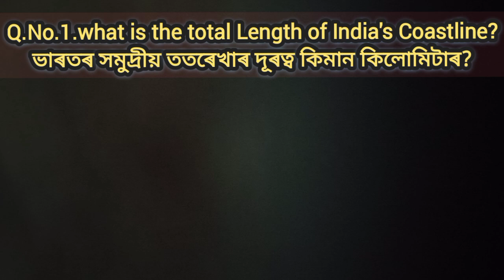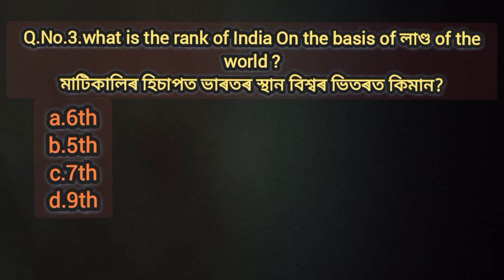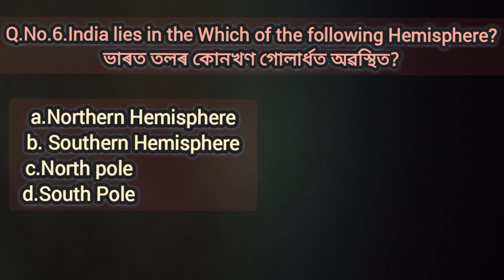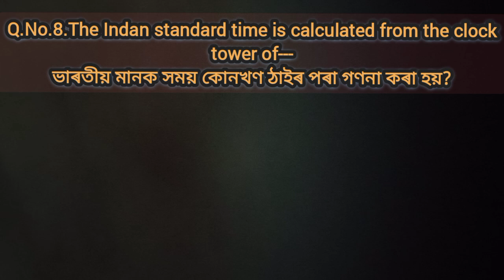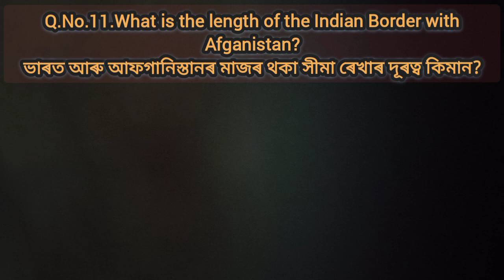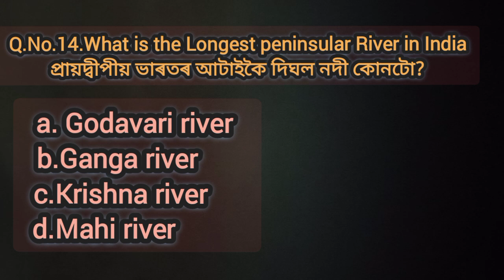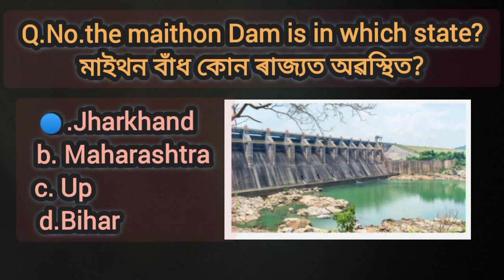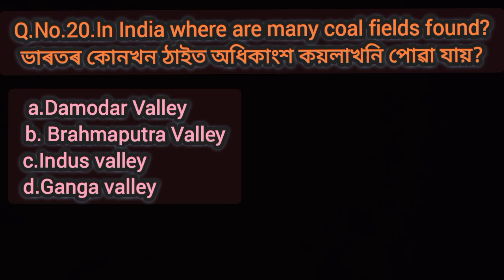Assam Police & ADRE III IV Indian Geography(ভাৰতীয় ভূগোল) Preparation for Assam competitive exam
Assam police &ADRE 2.0 Grade III & Grade IV Indian Geography (ভাৰতীয় ভূগোল) সন্ধিয় MCQ top 20 questions gk challenge😍